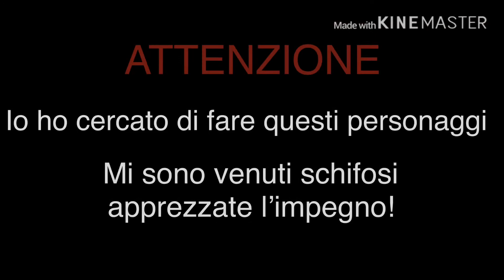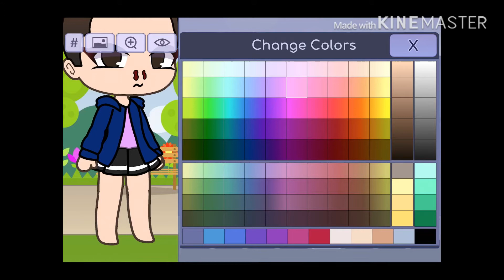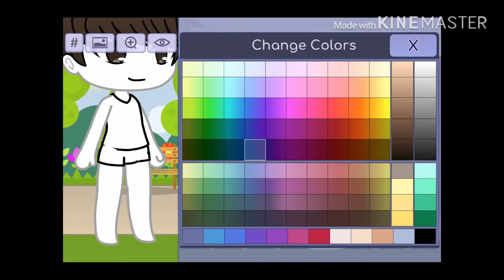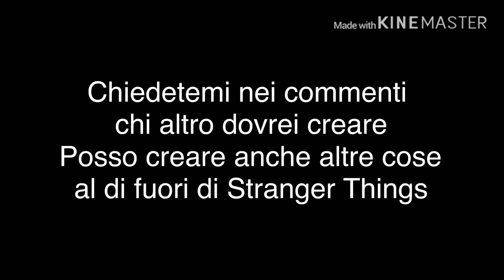✨Come creare Undici e Mike di Stranger Things su GachaLife✨